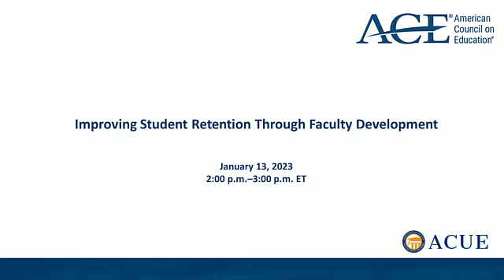Improving Student Retention through Faculty Development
Recent high school graduates, adults seeking a career change, medical practitioners desiring a specialization, and senior adults who want to better engage with technologically still choose higher education to secure requisite credentials for the global workplace, position themselves on a trajectory to acquire the American dream, and demonstrate their commitment to lifelong learning. Higher education remains a primary conduit for learners to achieve their academic goals and actualize their potential.

The collective accomplishments of learners who were or currently are on college and university campuses are too numerable to identify. The immeasurable successes—to higher education’s credit—are not without opportunities to consider. Though many learners choose higher education, some do not remain through completion. College and university leaders across this country continue to engage in dialogue and set strategic priorities around improving student engagement and retention.

Join ACE in collaboration with ACUE as they lead a powerful dialogue with higher education leaders on faculty development and its relationship to student engagement and retention. To help chief academic leaders set strategic priorities, this conversation will cover best practices for incorporating strategies in faculty development programs to assist students with realizing greater outcomes for persistence and completion.